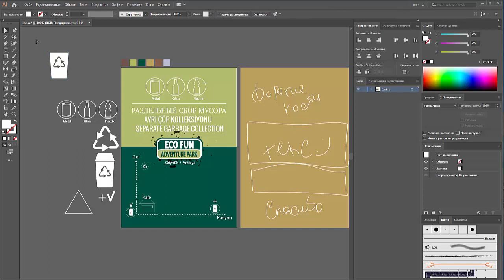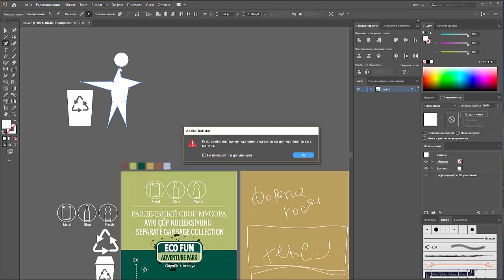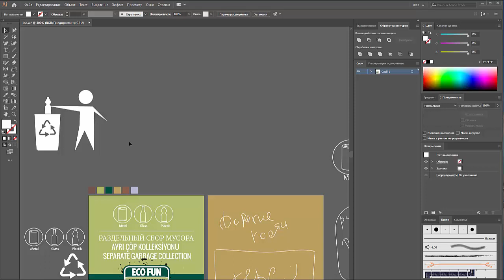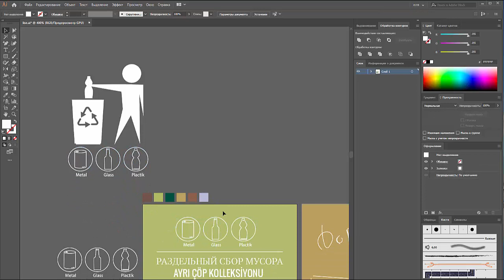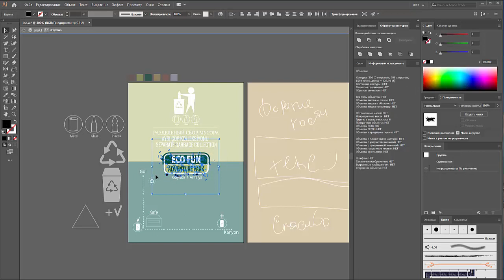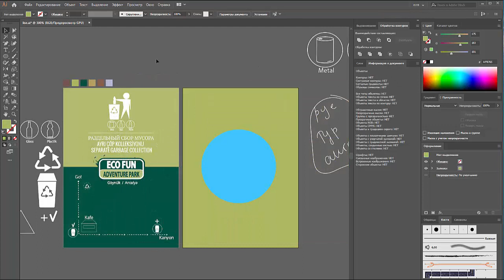#3 ОБРАЗ ЧЕЛОВЕЧКА для листовки | JULI ROSE